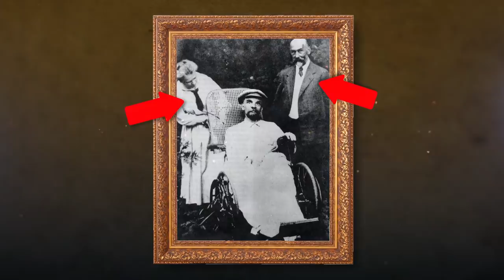Historical Photos You Must See Before You Die (Part 1)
Photographers throughout history have been able to capture incredible photos both tragic and awesome. Here are some amazing Historical images You Must See!

Legal Stuff.